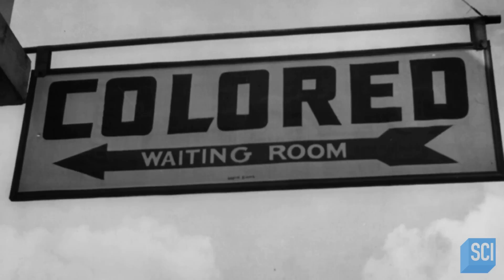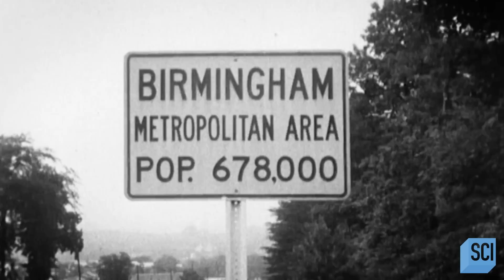An Iron-Producing Giant Born Out of the Civil War | Mysteries of the Abandoned | Science Channel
In the wake of the Civil War, the Sloss Furnaces were built in Birmingham, Alabama. Its history is one that shows the beginning of the New South Movement where industry would grow in the South to avoid relying on goods coming down from the North. However, what remains of the site shows a structure of racial hierarchy and segregation that was still common in the aftermath of the Civil War. This segregation, both at the Sloss Furnaces and in the city of Birmingham, would put the city on the international stage as a key center for the Civil Rights Movement.

About Mysteries of the Abandoned:
The world's most incredible engineering projects are revisited to uncover why places full of mysteries and untold secrets are now abandoned ruins.